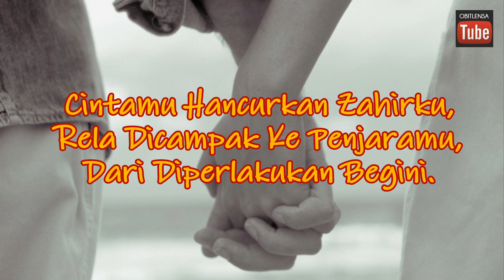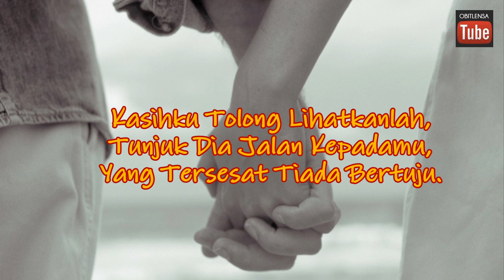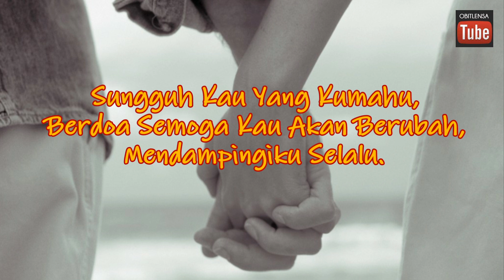Warkah Untukku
Cintamu Hancurkan Zahirku,
Rela Dicampak Ke Penjaramu,
Dari Diperlakukan Begini.

Sungguh Kau Yang Kumahu,
Berdoa Semoga Kau Kan Berubah,
Mendampingiku Selalu.

Kasihku Tolong Lihatkanlah,
Tunjuk Dia Jalan Kepadamu,
Yang Tersesat Tiada Bertuju.

Berikan Hatimu Padanya,
Kau Akan Rasa Cinta Sebenar,
Dalam Kau Mencari Aku.